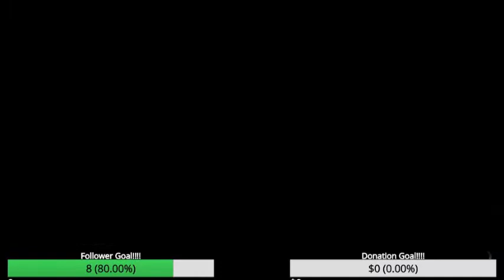I GOT TO DO MY FIRST BARN FIND.... PRETTY EASILY| FORZA HORIZON 5